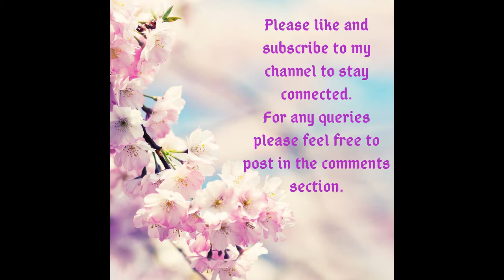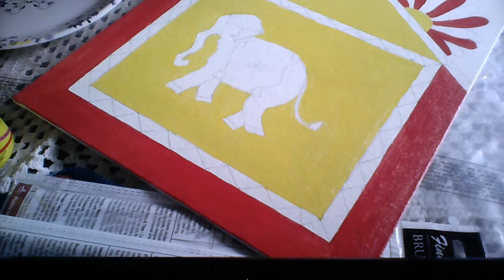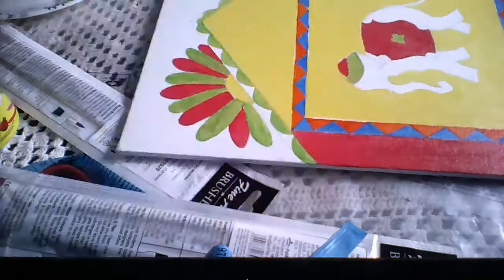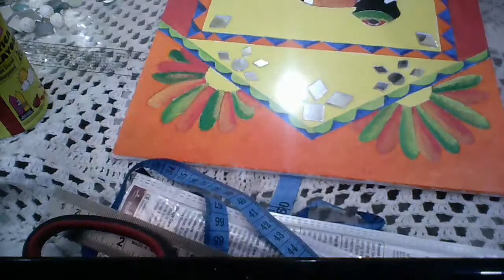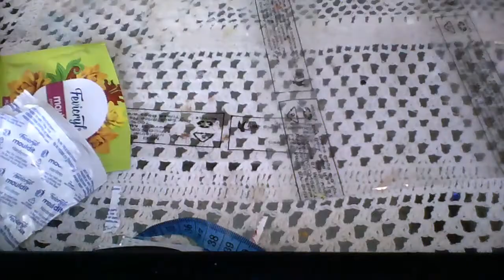Lippan Mud and Mirror Art ! Traditional Mural Art of Kutch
Hi, I am Jeenal,

Welcome to CrAftbeat !!

This place is for those who love to upcycle, recycle and are passionate for crafting !
Crafts connect me to my soul and bring me immense happiness:) Do join me friends to explore your creative side and create something unique and precious !!

.Please find links of my tutorials below.

Handmade Newpaper Cage Lamp! Best Out Of Waste! Upcycle Art !DIY Fun:)

 HAPPY CRAFTING :)